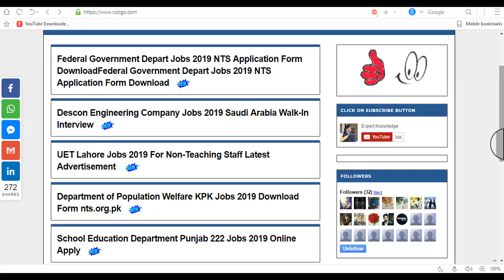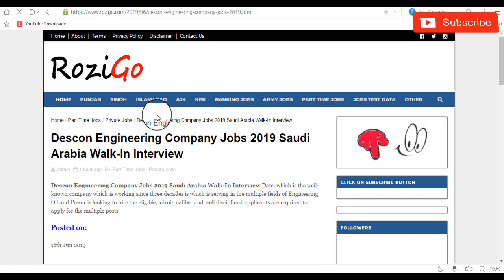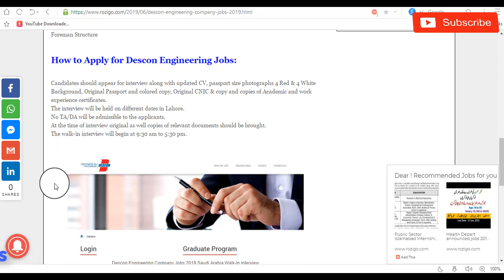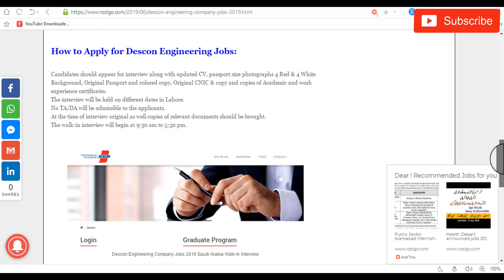Descon Engineering Company Jobs 2019 Saudi Arabia Walk-In Interview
Age Required:

30 - 40 years

Expected Salary:

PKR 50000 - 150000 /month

Vacant Positions:

FEDC Engineer
Supervisor Structure
Supervisor Shutdown
Supervisor Piping
Foreman Piping
Foreman Structure